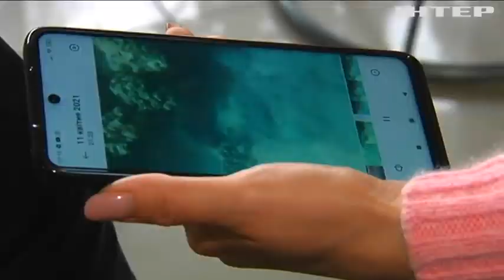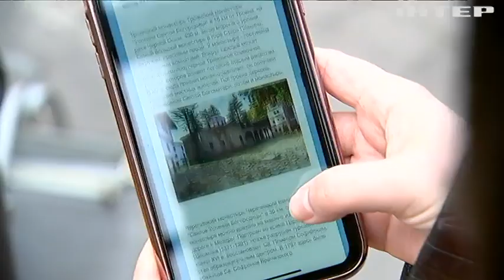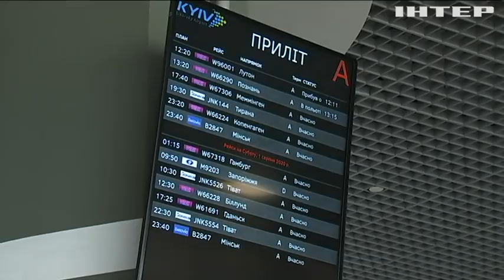Літній туризм: куди безпечно поїхати на відпочинок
Розкішні мечеті, морські курорти та колоритні базари Туреччини, яскравий підводний світ Червоного моря та мандрівки пустелями Єгипту - ці місця манять мільйони туристів з усього світу